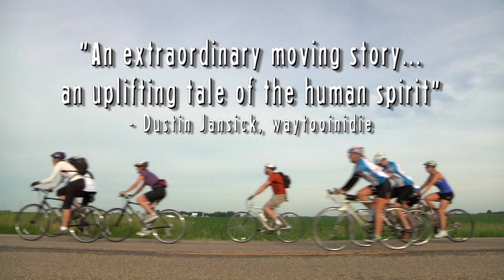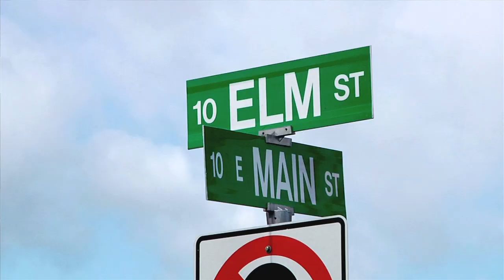Ride with Larry - Official Trailer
Larry doesn't just live with Parkinson's.  He rises above it.  After a 20-year battle with Parkinson's, Larry has exhausted every conventional method of treatment, every drug, and even brain surgery.  Refusing to give up, he seeks alternatives, discovering the untapped benefits of exercise and medical marijuana.  Now Larry will attempt the unthinkable, a 300-mile bike ride across South Dakota, a journey of hope for anyone facing a life altering illness. In this intimate portrait of courage, love, and community, Larry Smith refuses to give up, proving that if you love life, you'll fight for it.